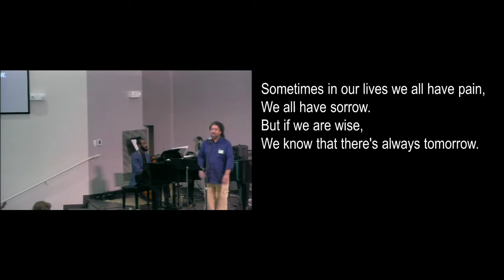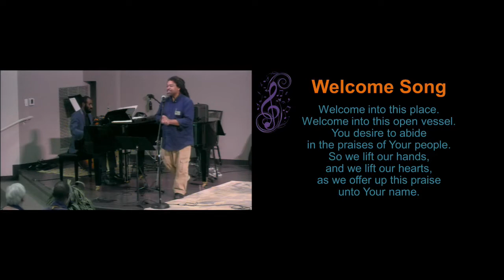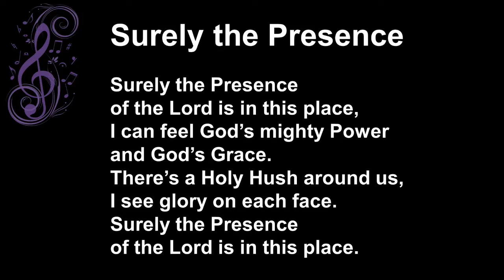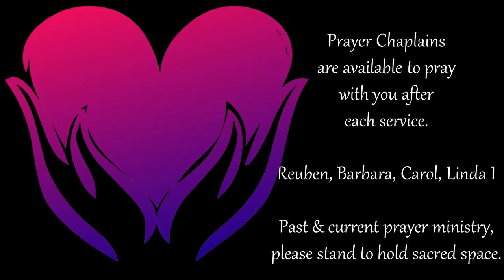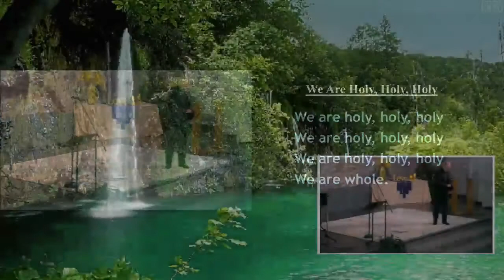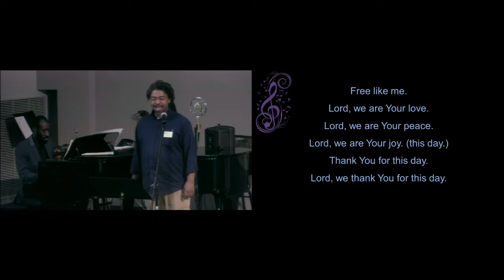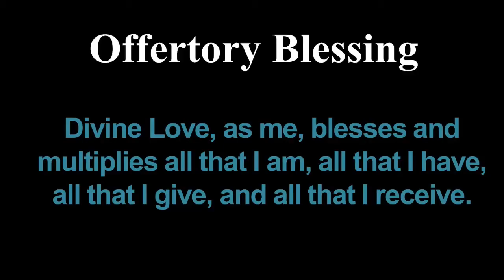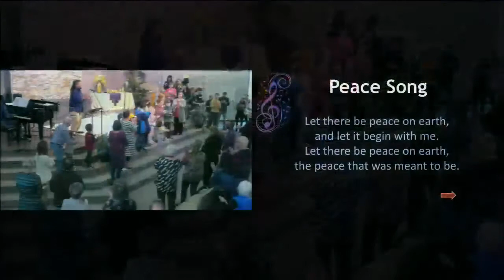Thriving In Adversity | Rev Neusom | Unity of the Triangle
It's the adversity in life that encourages us to grow, gain wisdom, and become compassionate.  You don't have to be a hero and appear to be winning all the time.  Embrace challenges, recognize failings, allow friends to help you, continue to give of yourself, and as you climb out of each difficulty, you'll become a more complex and deep version of your true Self.

Watch our full length Sunday services Live at 11am

Let There Be Peace On Earth by Seymour Miller, Jill Jackson